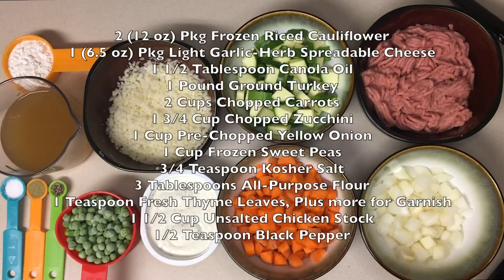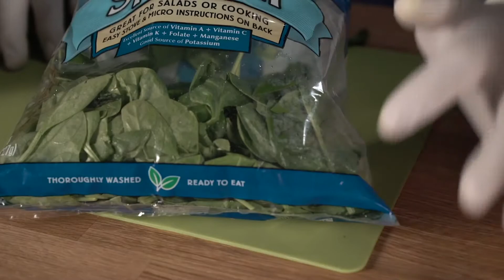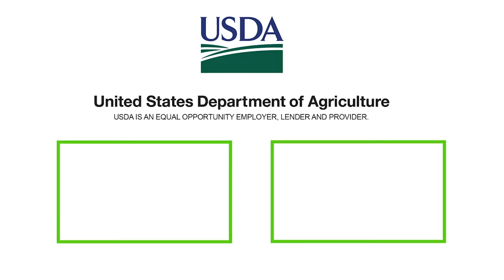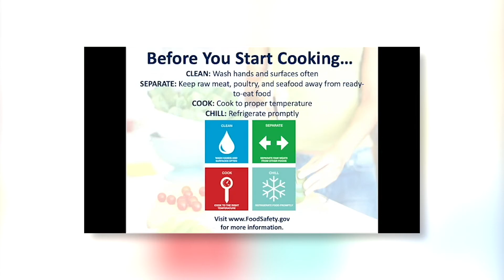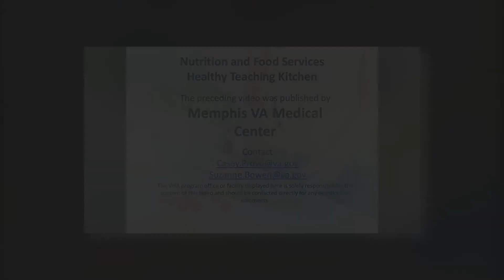R.O.V.E.R.S. Presents: Produce Safety Hacks & Tasty Recipes